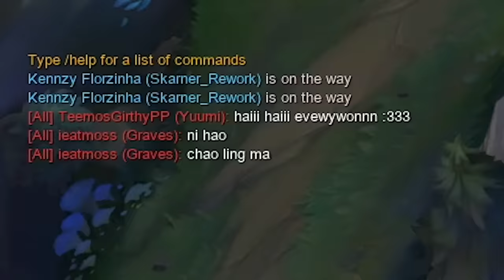TESTEI O NOVO SKARNER E O CAMPEÃO FICOU MAIS DIVERTIDO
O rework do Skarner deixou ele mais divertido, agora o boneco é um campeão dentro do League of Legends e nunca mais vai ficar nos 0,1% de pick mundial. O Novo Skarner vem forte.